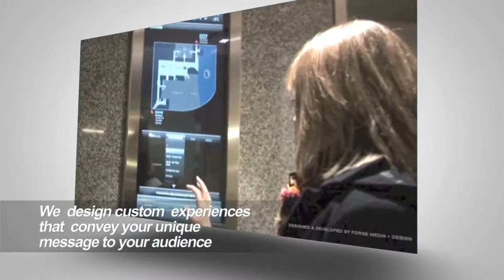Interactive Technologies that Work!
Lusens the world leader in interactive technology, designs and delivers custom touch and touch less experiences and systems that engage, amaze, inform, entertain and inspire people.